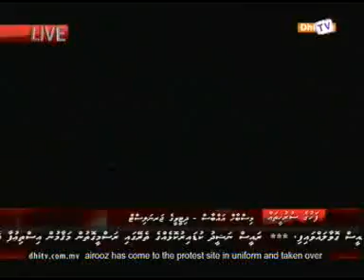RAYYITHUN MEEHAKAA HAVAALUKURI VERIKAMEH BAEGGE GADHABAARUN BADHALUKURUMUGE DHATHURUGE NIMUMUGETHEREIN HIDHUKOLHEH 2012 02 07 54